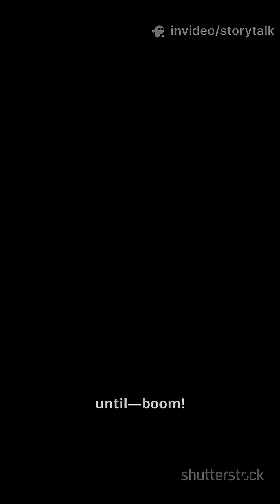Cosmic Nurseries: The Genesis of Stars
From wisps of cosmic dust to blazing celestial giants, the birth of a star is one of the most spectacular and fundamental processes in the universe. Deep within vast, cold clouds of gas and dust – cosmic nurseries known as nebulae – gravity begins its relentless work, pulling matter inward. Witness the incredible journey from collapsing molecular clouds to the fiery ignition of a protostar, eventually becoming a stable main-sequence star like our Sun. Explore the intricate dance of gravitational collapse, nuclear fusion, and stellar winds that shape these nascent celestial bodies. Discover how temperature, pressure, and density conspire to ignite the furnaces of the cosmos and forever change the tapestry of the night sky, creating the very elements essential for life.